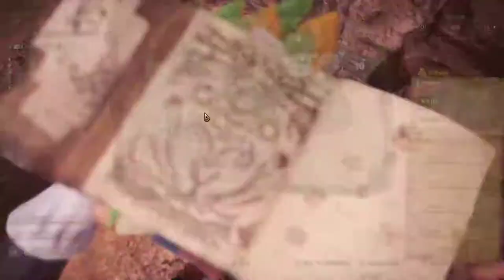【繁星】MHWI 魔物獵人冰原 下午 2020 1 19【8】